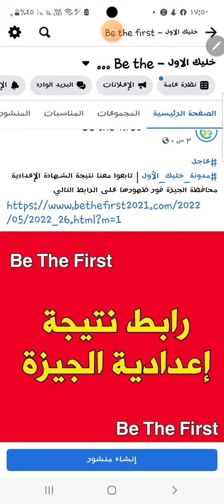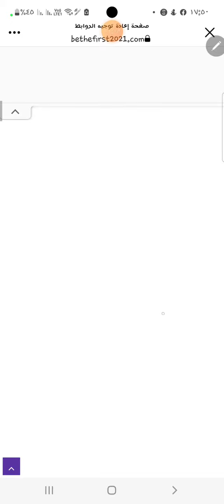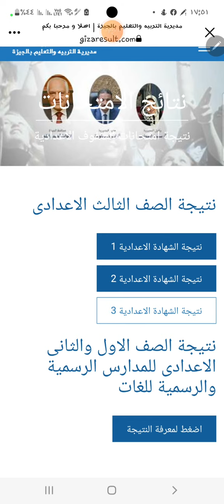بالخطوات طريقة الحصول على نتيجة الشهادة الإعدادية الفصل الدراسي الثاني 2022م